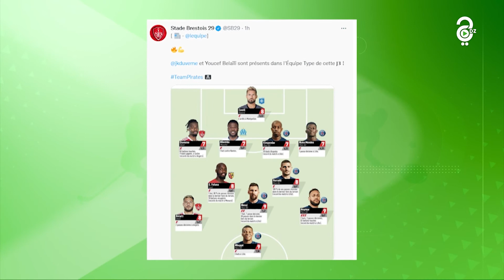النشرة الرياضية ليوم 22-08-2022.